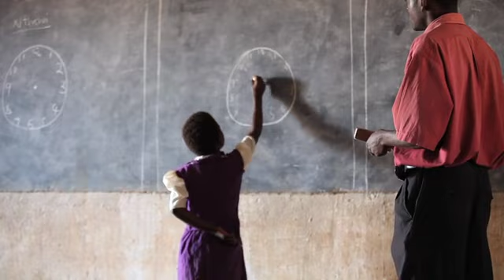Lent 2014 Early Years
Watch and learn about the daily routine of Enestina from Malawi

Credits:

Filmed and Edited by Alan Whelan.
Script by Aoife McTernan
Voiceover by Lydia McCarthy
Voiceover recorded by Donal Norton/Kairos